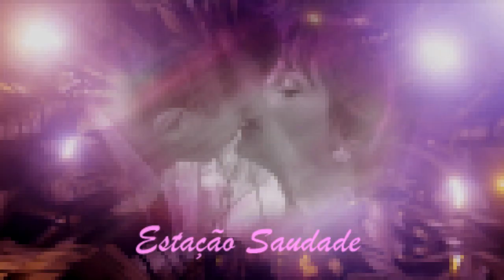Anísio Silva - Quero Beijar te As Mãos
Anísio Silva - Quero Beijar te As Mãos (1959)
[Arcênio de Carvalho/Lourival Faissal]